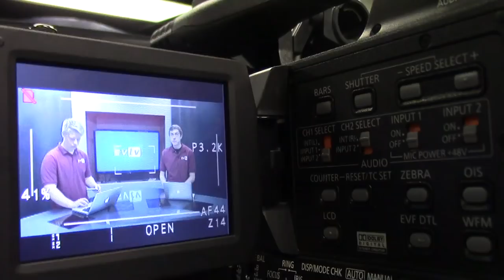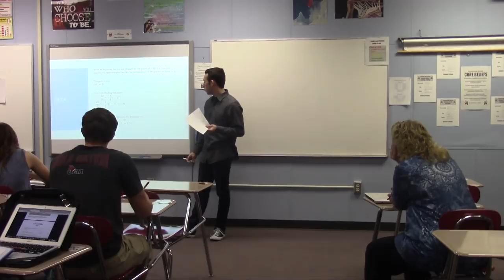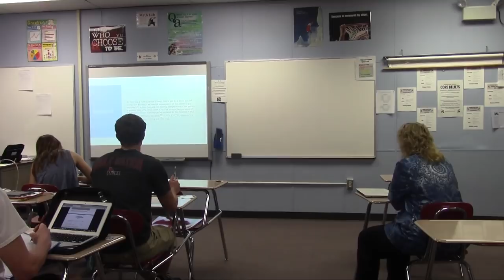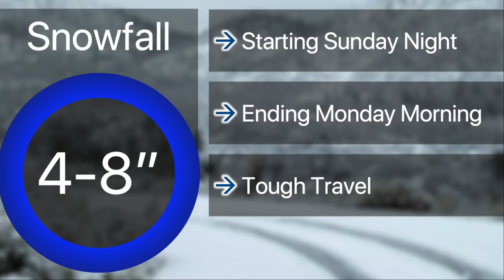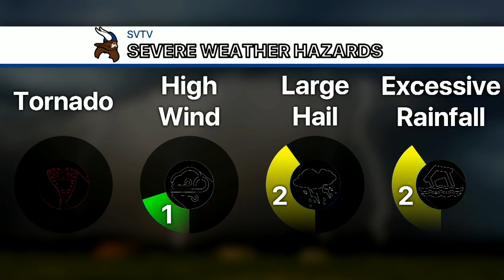4-30-19 SVTV Daily News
Manning's Retirement
Industrial Investigation
Anchors: Jessica and Ali
Weather: Josh